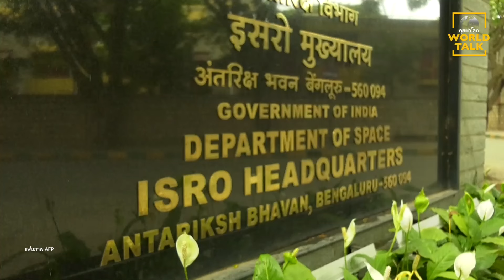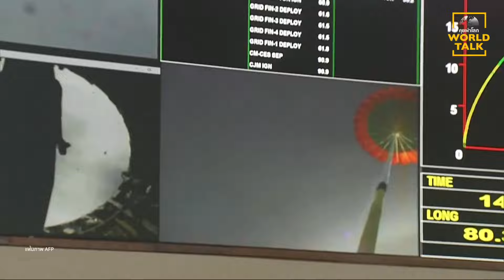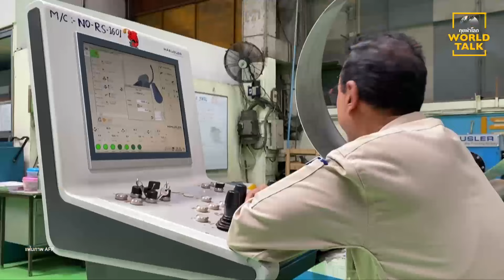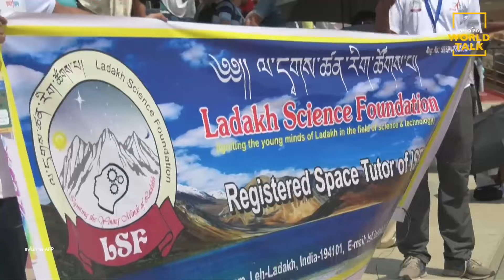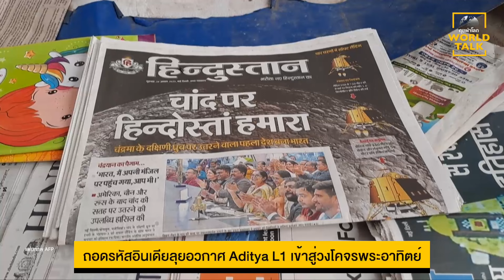Aditya L1 ถอดรหัสอินเดียลุยอวกาศ : [คุยผ่าโลก worldtalk]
: วารินทร์ สัจเดว